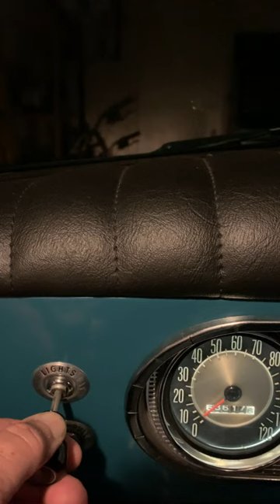1961 Studebaker Champ light switch